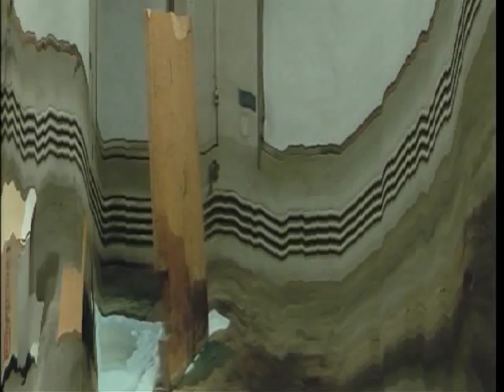Samsøñ Carlos Jiménez Cahua Untitled #127.3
This series represents a Structuralist endeavor (in the sense of the set of 60s and 70s filmmakers as theoretically framed by P. Adams Sitney). Appropriated films are spatially and temporally cut and reordered to create the optically phantasmagoric product you see here. The entire technical process is too involved and perhaps not entirely integral to an explication of the piece, but it should be noted that the appropriated film upon which the transformation would be performed would be new pieces to be debuted at Moving Image Istanbul (and to be decided upon by Samsøñ).